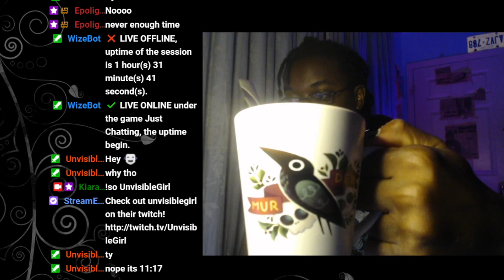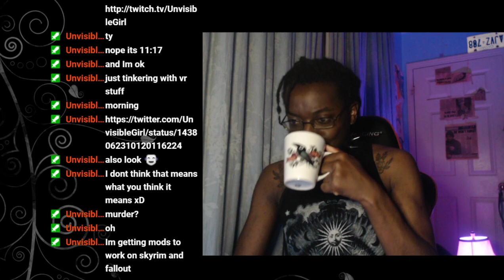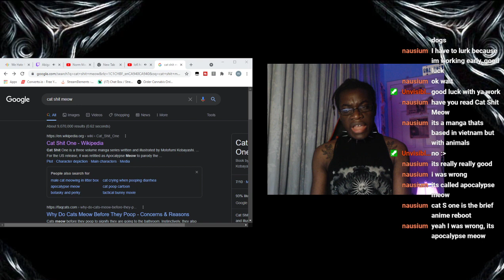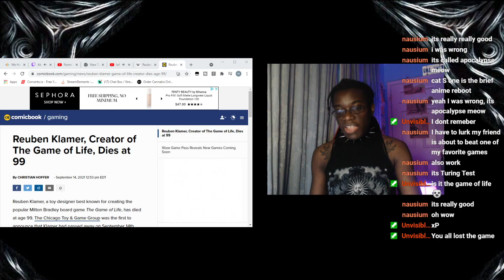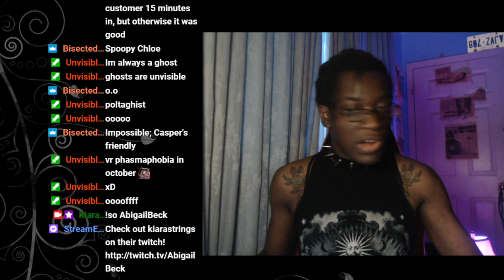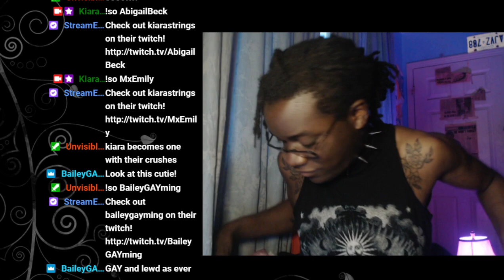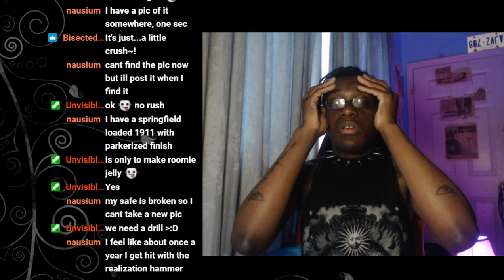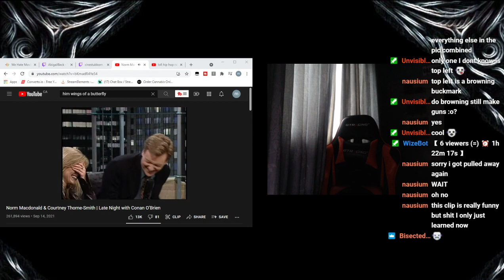The Early Early Stream - TBlood Sugar. Sex Magik. All Together